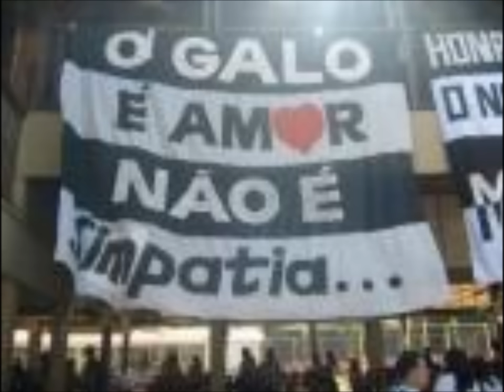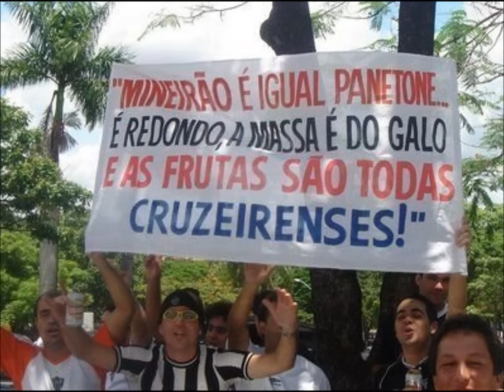BICA GALO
GALO É AMOR, É PAIXÃO, QUE ME PERDOE OS SIMPATIZANTES